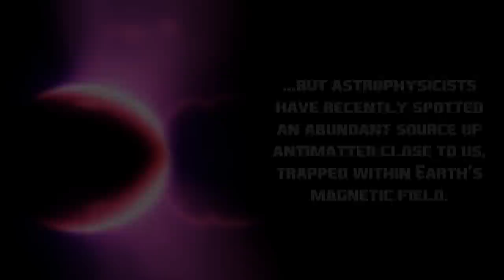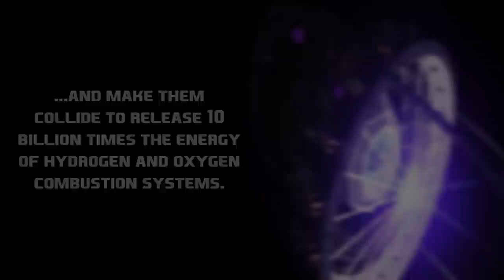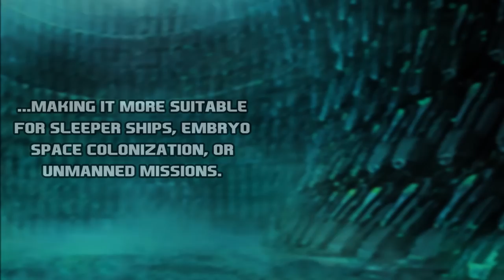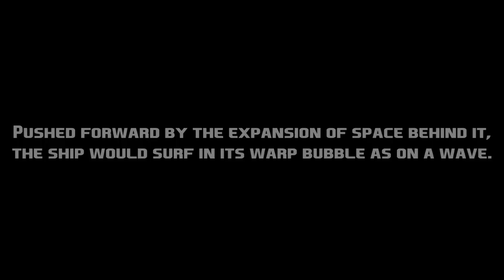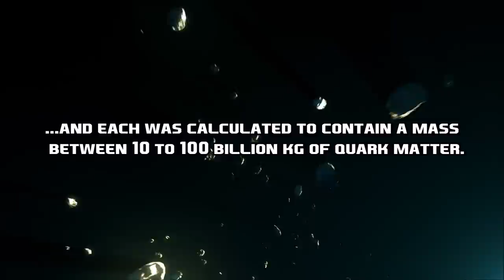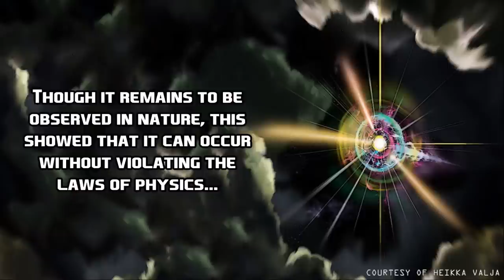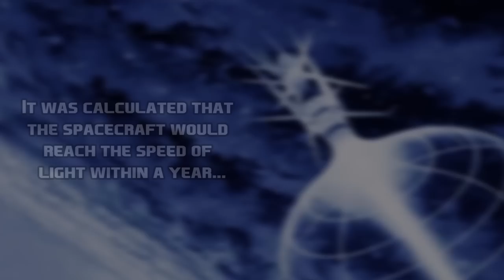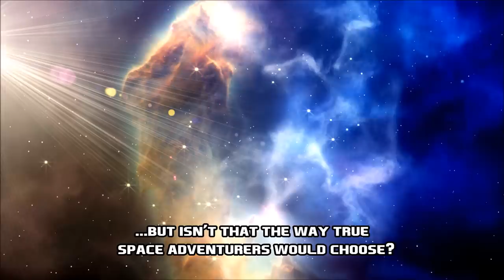Future’s 10 Mind-Blowing Scenarios for Interstellar Travel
Mankind's only chance for survival in the coming millennium is to spread out into space... but how? Here are 10 real ways to achieve space travel!

IMAGE CREDITS: Ad Astra Rocket Company NASA, Bruce Irving, Heikka Valja, (windell oskay – magnets powder), Joel Kramer, H. Marchis & F. Marchis, Kai Cent, Paolo Puggoni, Holland Space Yards, Mark Rademaker, Michael Okuda, Harold white, Alain r, Star Trek, ESA/Hubble, Creative Commons CC)